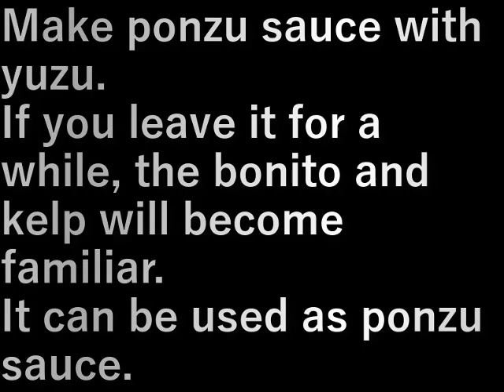ポン酢作り(2023.12.8) Making ponzu vinegar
柚子でポン酢を作ります。

少し置いておけばカツオと昆布がなじみ
ポン酢として使えます。

Make ponzu sauce with yuzu.

If you leave it for a while, the bonito and kelp will become familiar.
It can be used as ponzu sauce.

設備屋の適当田舎暮らし